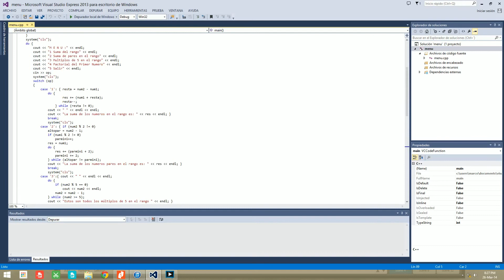C++ Switch, Loops, Conventions Examples